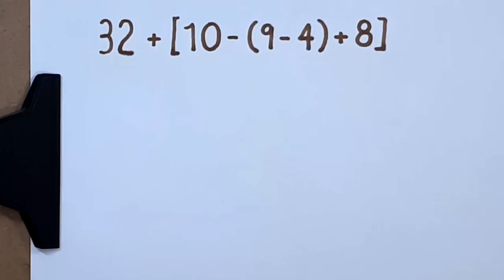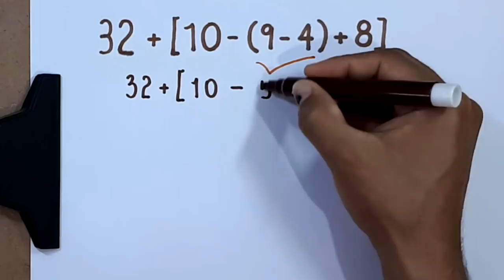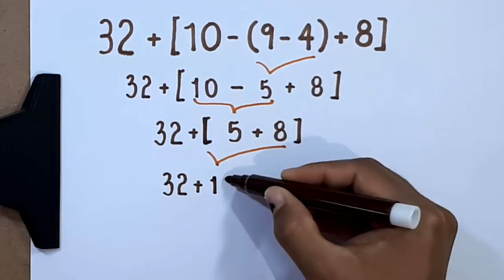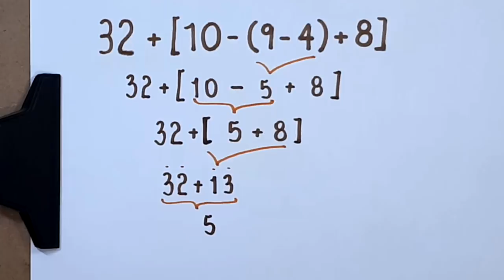EXPRESSÃO NUMÉRICA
o valor da expressão numérica a seguir:

32+[10-(9-4)+8]

Sony Vegas

Atube Catcher

MICROFONES

Lapela Sony: ECMCS3